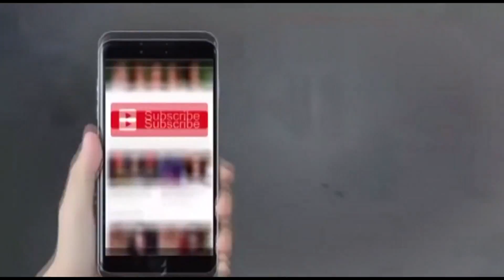Wasim Akram Wants To T10 in Asia Olympics games | T10 in Dubai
Wasim Akram talk to T10 in Dubai and want to T10 in Olympic Asia games, and very excited to watch T10 Series in Dubai
T10 Series starts 23 November in Sharjah Cricket Stadium